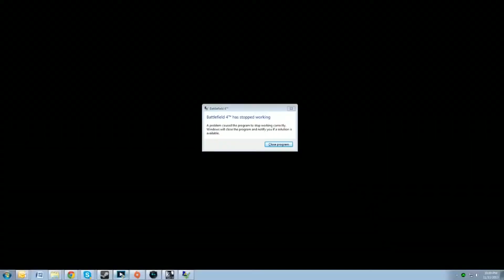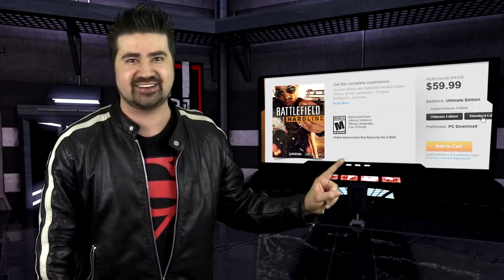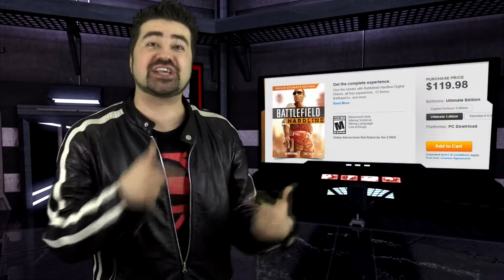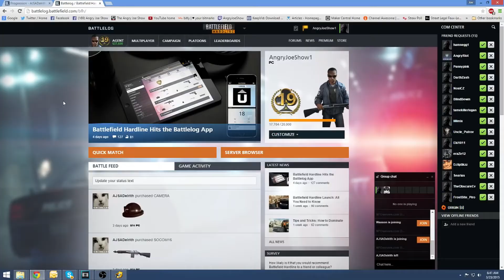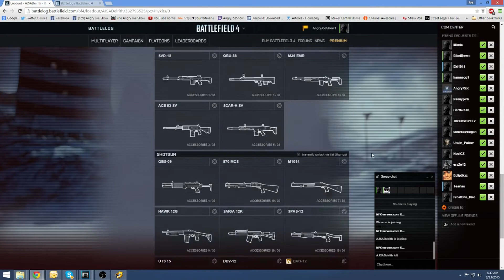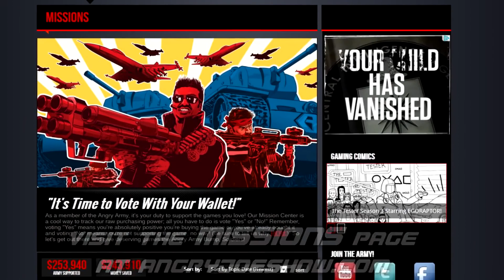앵그리 죠의 빡친 리뷰 "배틀필드 하드라인"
Battlefield Hardline Angry Review
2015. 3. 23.